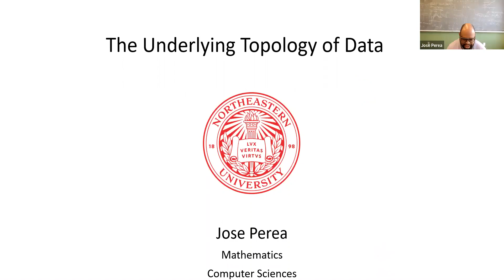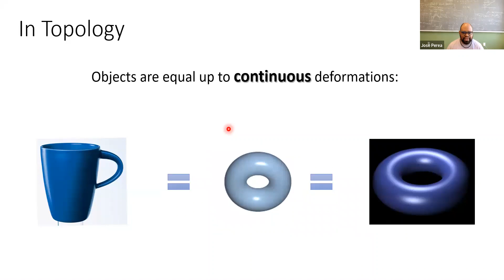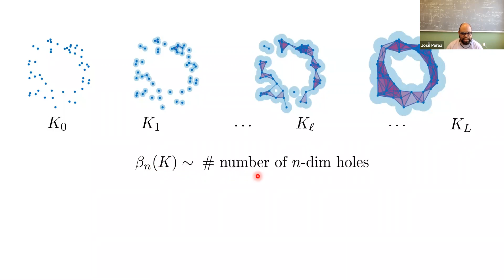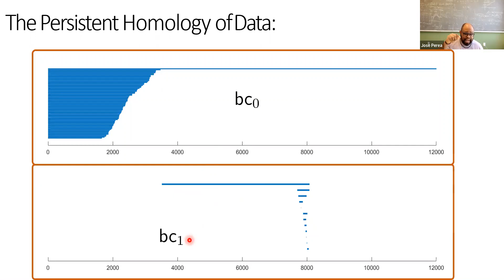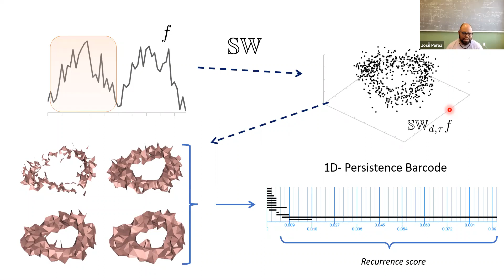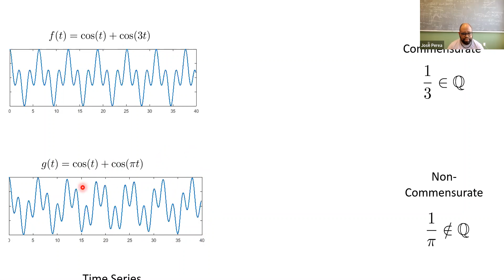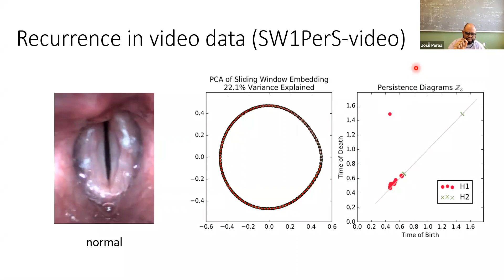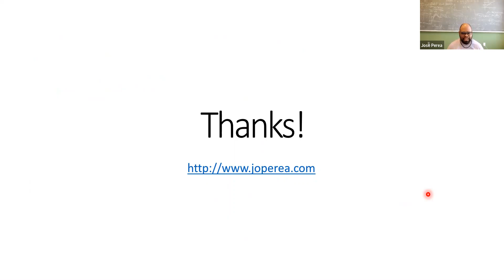Rocky Mt MAA 2022 Plenary Talk: The Underlying Topology of Data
The Underlying Topology of Data
Jose Perea, Northeastern University

Topology, and particularly algebraic topology, seeks to develop computable invariants to quantify the shape of abstract spaces. This talk will be about how such invariants can be used to analyze scientific data sets, in tasks like time series analysis, semi-supervised learning and dimensionality reduction. I will use several examples to illustrate real applications of these ideas.

Rocky Mt MAA 2022 was hosted by Hawkes Learning